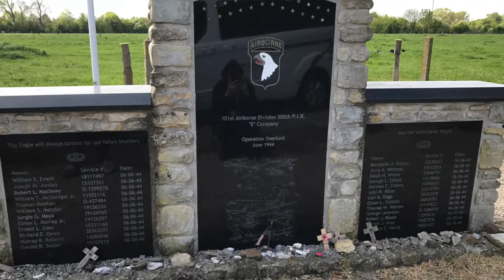Brécourt Manor assault by 101st Airborne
What WAS it like on D Day? This is as close as I can get telling you about a key early battle.